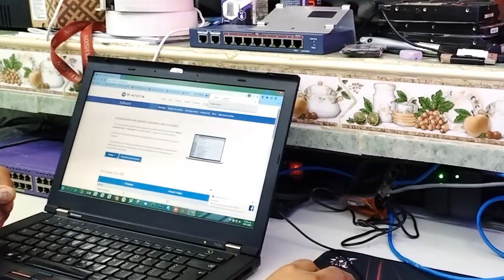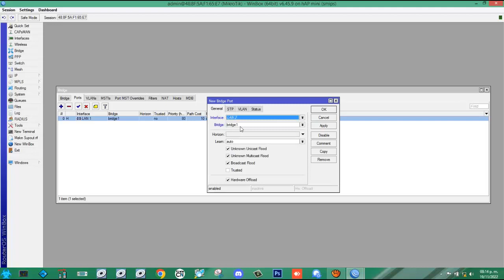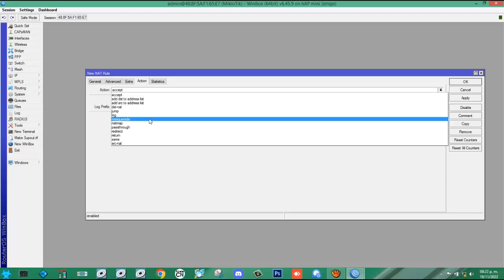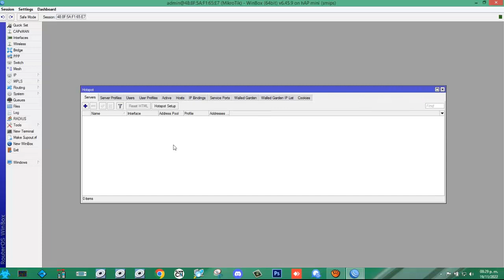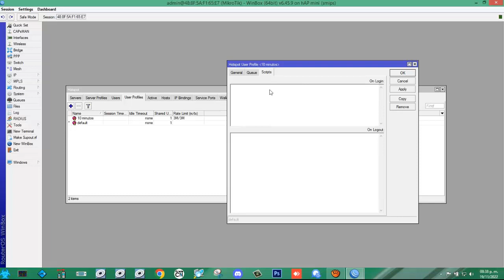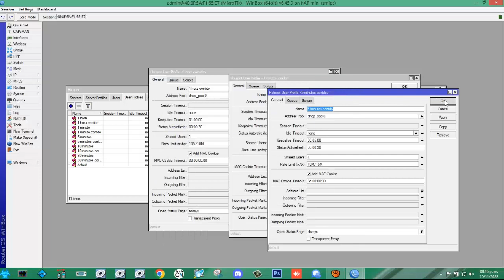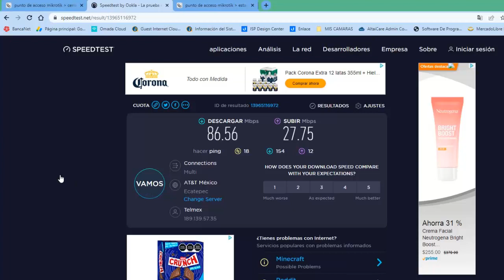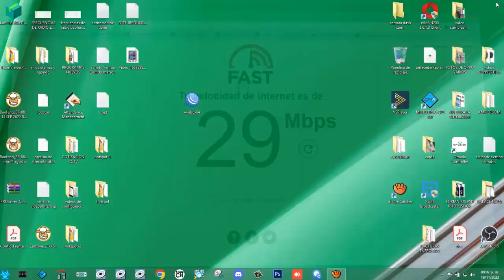CONFIGURACION DE MIKROTIK DESDE CERO PARA HOTSPOT MINI HAP